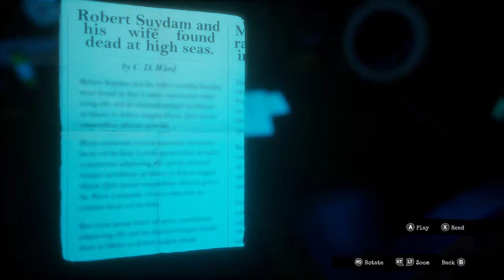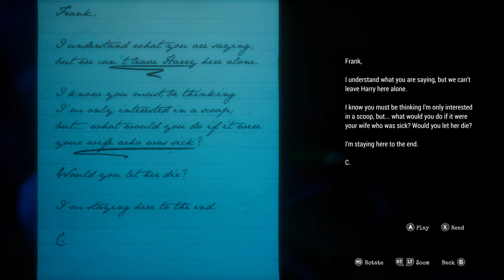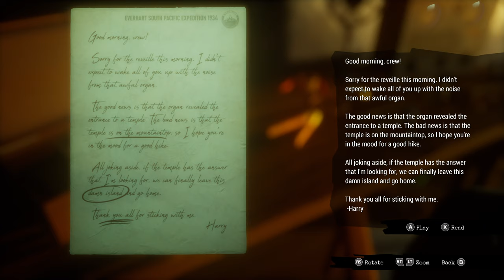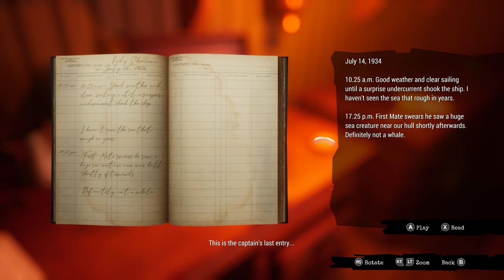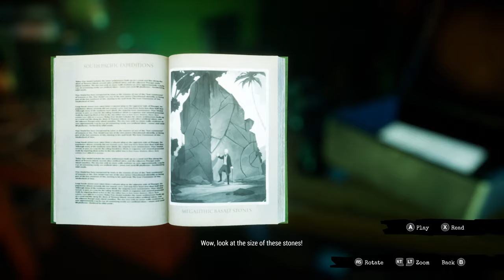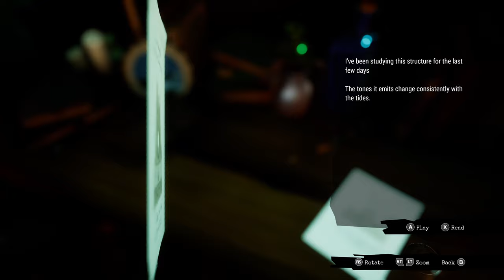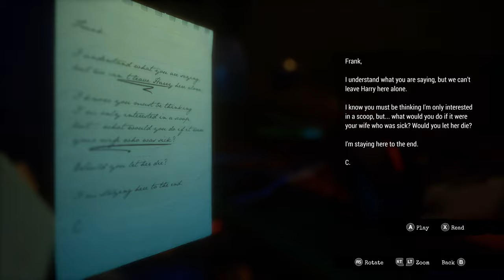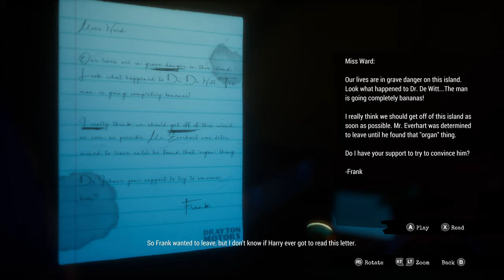Call of the Sea (Xbox Series X) - 04 - Chapter 3: The Vanishing of the Lady Shannon, Part 1/2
Call of the Sea is an adventure video game developed by Out of the Blue and published by Raw Fury. The game was released for Windows, Xbox One, and Xbox Series X/S on December 8, 2020. (Wikipedia)

GAME
Name: Call of the Sea (2020)
Platform: Microsoft Xbox Series X
Developer: Out of the Blue
Publisher: Raw Fury

SESSION
Player: Marc
Description: Chapter 3: The Vanishing of the Lady Shannon, Part 1/2 (Playthrough Complete)
Type: Walkthrough/Playthrough

RECORDING
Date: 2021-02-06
Output: HDMI
Resolution: 4k60 HDR10
Sound: Stereo